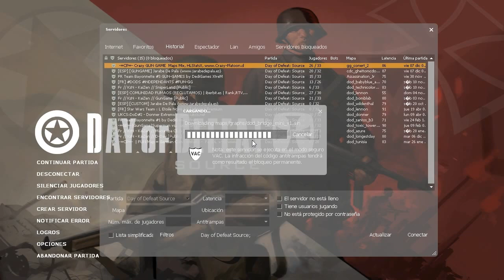Day of Defeat: Source - Game 2 | Gameplay Español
GAME 02,
in GunGame Server ("Crazy GunGame")